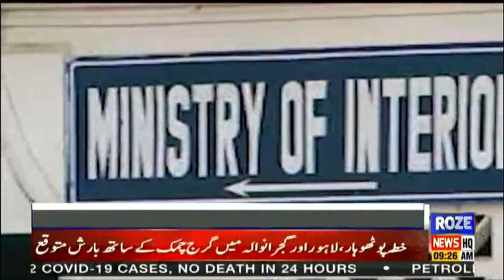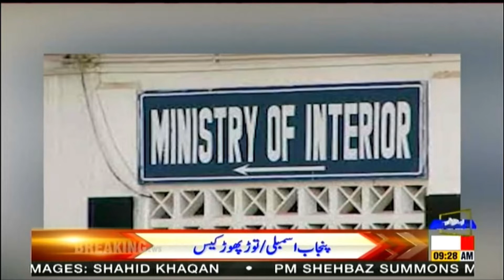Roze News Bulletin | 09:00 AM | 17 May 2022